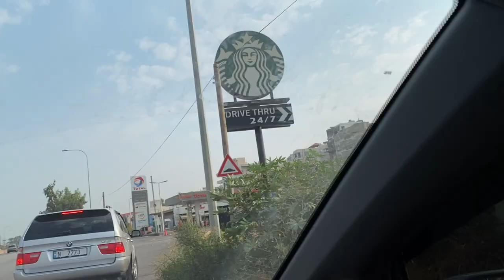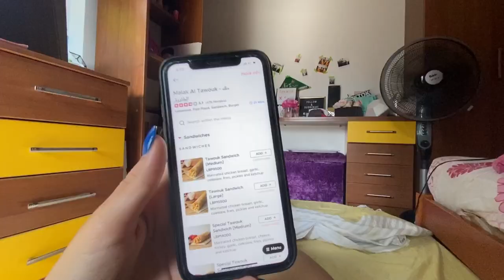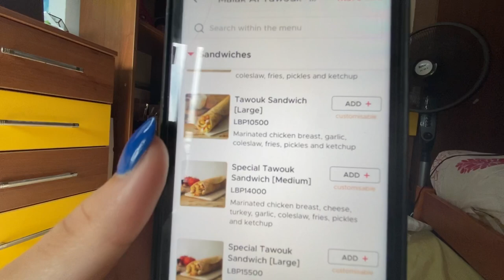ضليت اربع ايام عند جاين🤯الجزء الاول! ||jane jabre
حساباتي عالسوشل ميديا🤙🏻

 انشالله يكون عجبكن🥀 بحبكن❤️